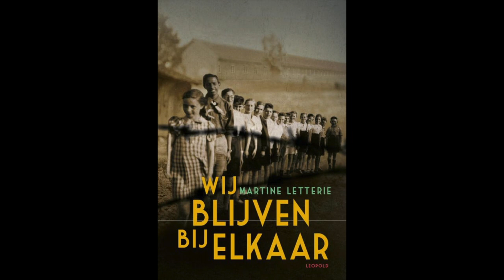Wij blijven bij elkaar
Het bijzondere verhaal van de joodse familie Birnbaum, verteld door Zilveren Griffel-winnaar Martine Letterie.

Berlijn 1938. Na de Kristallnacht worden Sonni en haar broertjes en zusjes  door hun moeder op de trein naar Nederland gezet, in de hoop dat ze daar veilig zullen zijn. Niets is minder waar. Sonni heeft maar één wens: zorgen dat zij en haar broertjes en zusjes bij elkaar kunnen blijven.

Martine Letterie reisde naar Israël om de kinderen Birnbaum (inmiddels op hoge leeftijd) te ontmoeten en hun verhaal van binnenuit te vertellen.